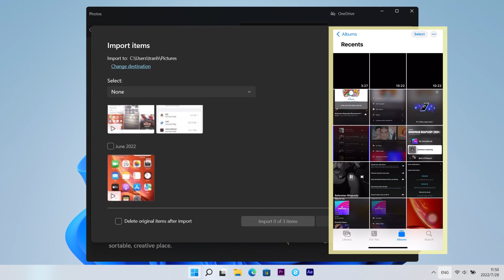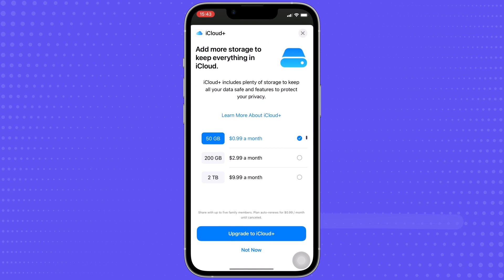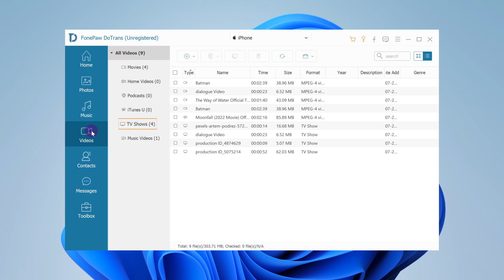How to Transfer Videos from iPhone to PC [Without iTunes/iCloud]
Wondering how to transfer videos of any quality and any size from iPhone to PC? This is a video about how to transfer video from iphone to pc and also transfer any data from iphone to pc without hassle.

📌 Timestamps below to guide you through this video
0:00 Intro - How to transfer videos from iPhone to PC
0:29 Disadvantages of transferring videos from iPhone to computer via USB cable/iCloud/iTunes
1:15 How to transfer videos to PC in batch with FonePaw DoTrans

If you are finding solutions to copy files among iOS, Android and PC, don’t miss FonePaw DoTrans -  multifunctional iOS/Android transferring software, which will transfer and back up photos, music, messages, contacts, etc.
Transferring photos, videos or any other files from your iPhone to your Windows PC is easier than you think!

👇 Simple steps to transfer videos from your iPhone to a laptop.
Step 1. Download and Launch FonePaw DoTrans
Step 2. Connect iPhone to Computer via USB Cable
Step 3. Choose and Preview Videos
Step 4. Move Videos from iPhone to Computer

📝 Related post
5 Easy Ways to Transfer Files from iPhone to PC Without iTunes [2022]